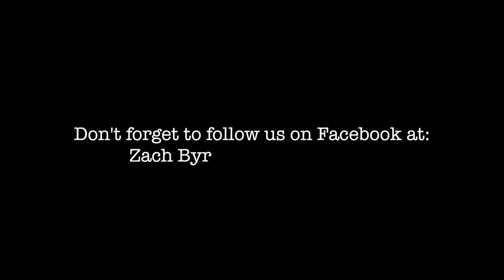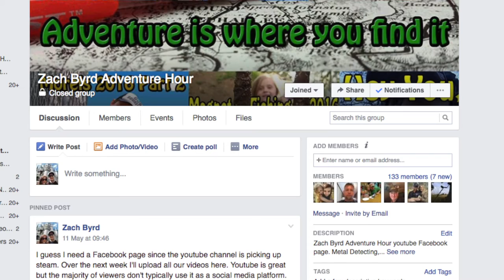How to Catch a Snake Herping 2016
June 17, 2016 While metal detecting with my dad I came across a banded water snake. Y'all know me by now, I had to try to catch it, having recently learned that herping is actually a thing. I was finally able to flush it out of a small logjam and then the race was on. I chased it clean across the creek and was able to snatch him up, just like my momma used to do to me when I back talked. It was a fun evening.